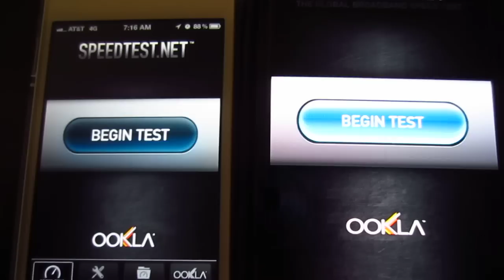At&t SoCal Internet Speed Test - iPhone 4S 4G (HSPA) Vs. Samsung Galaxy S3 4G LTE - San Diego, CA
This is a data connection internet speed test between an iPhone 4S "4G" (HSPA) versus the Samsung Galaxy S3 "4G LTE" on the At&t network in Orange County, Southern California.

On both phones I used the SpeedTest.net App by Ookla.com with the San Diego, CA server.

The results were as follows -
Apple iPhone 4S  Ping 118, Download 4.58 Mbps, Upload 1.34 Mbps
Samsung Galaxy S3 Ping 98, Download 6.08 Mbps, Upload 1.43 Mbps